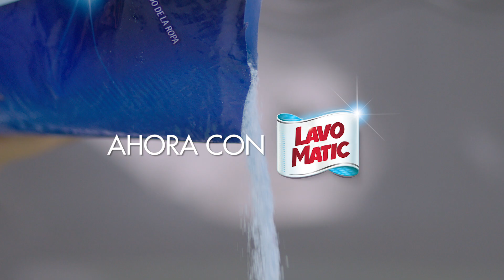¿Cómo cuidar la ropa blanca?